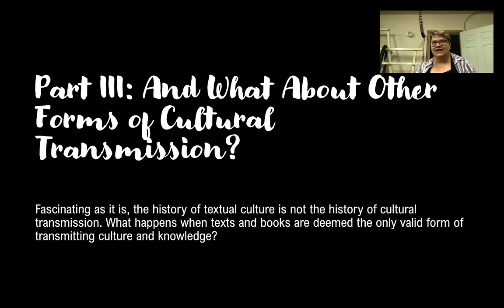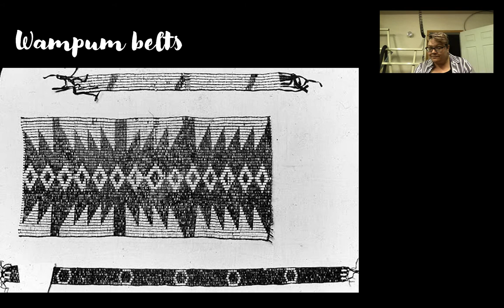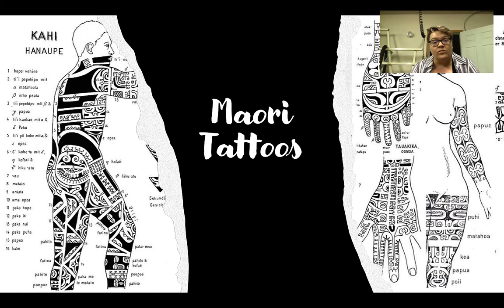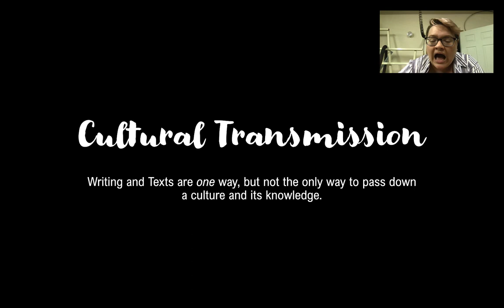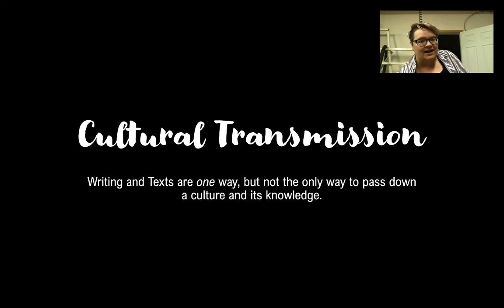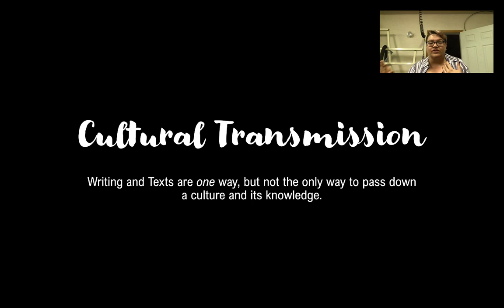Cultural Transmission 3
Table of Contents:

00:00 - Part III: And What About Other Forms of Cultural Transmission?
02:21 - Tawantinsuyo (Inca) Quipu
03:24 - Hula
04:49 - Wampum belts
05:31 - Totem Poles
07:31 - Maori Tattoos
09:47 - Cultural Transmission